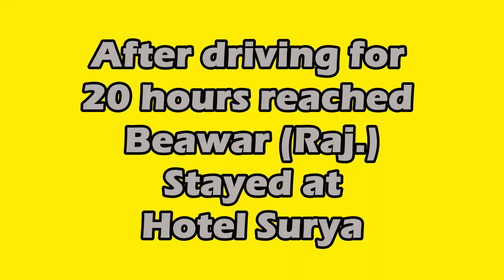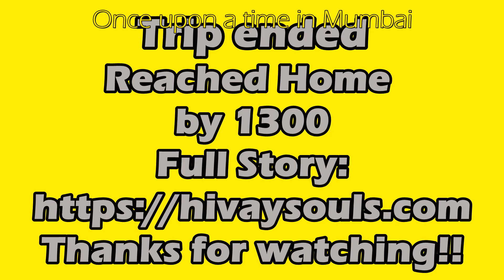Day 5 & 6 - Mumbai to Delhi in TataNexon (D)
Travel enthusiasts who love to drive